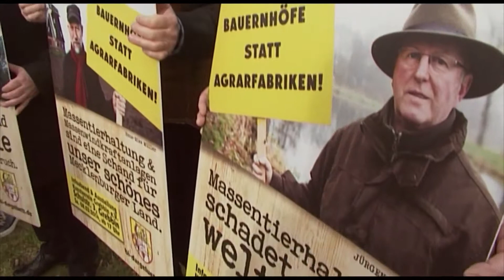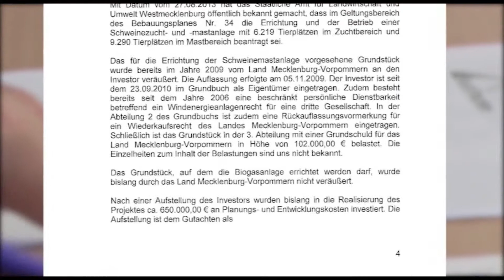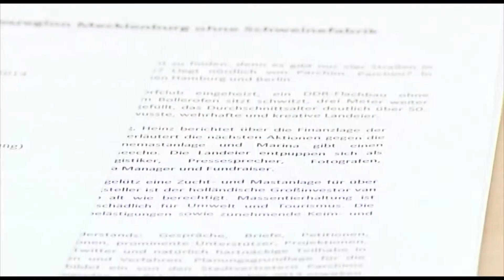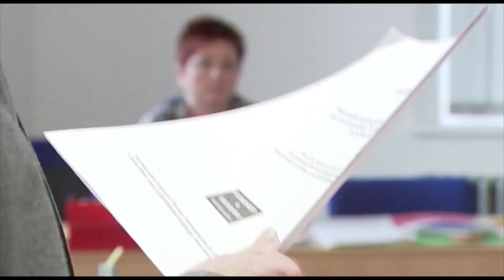Entscheidung zu Schweinemastanlage naht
Bei Parchim ist schon seit fast 15 Jahren eine große Schweinemastanlage für bis zu 15.000 Tiere geplant. Erst vor fast einem Jahr kündigte der holländische Investor an, auch bauen zu wollen und bemühte sich um notwendige Genehmigungen. Seitdem regt sich heftiger Widerstand.